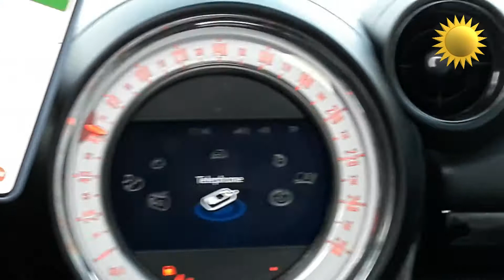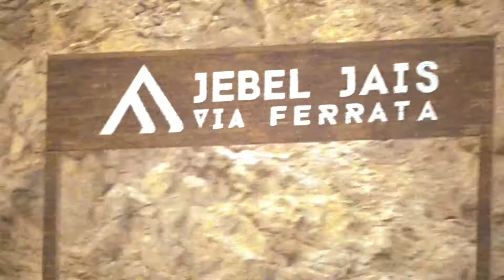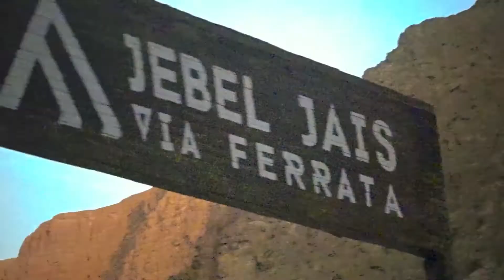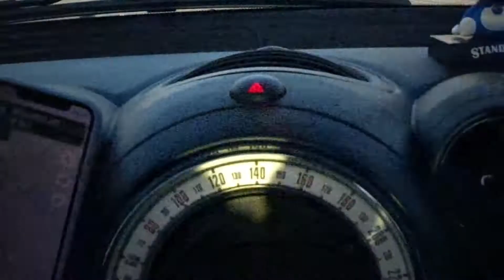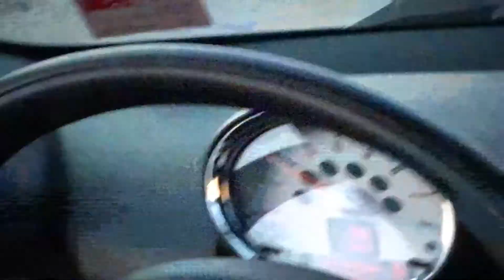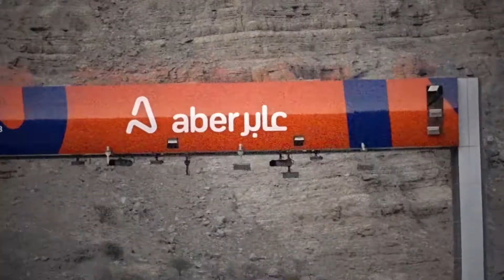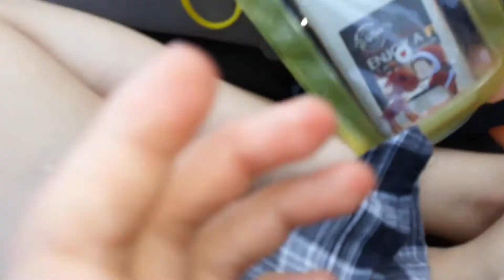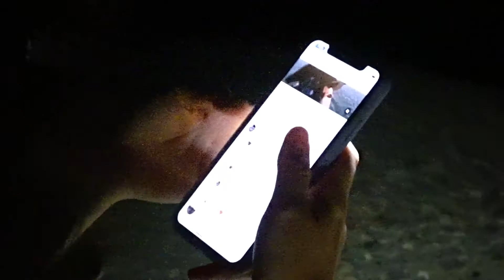ША! ХЕР-И-ЗАДЫ! / DESERT ROSES or 1 WESTERN GUY & 2 ASIAN GIRLS! ADVENTURES in ANOTHER PLANET [UAE]